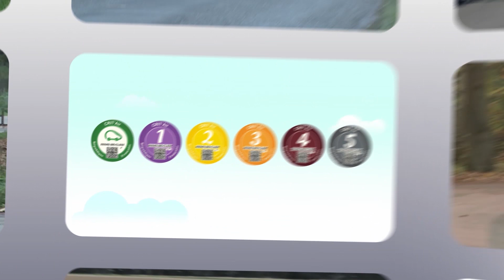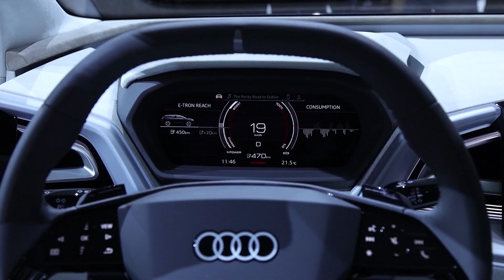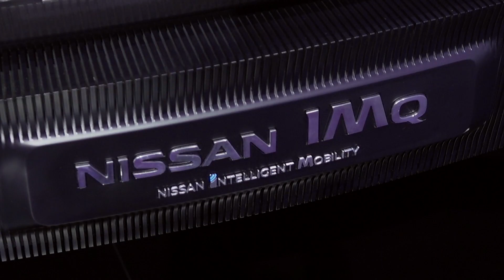Journal TV du 07/03/2019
Bonjour à tous, au sommaire, encore et toujours le Salon de Genève. Place aux concepts-cars, stars de l’évènement, que vous n’avez encore jamais vu dans ce JT… J’ai nommé : le Volkswagen ID Buggy, l’Audi Q4 e-tron, le Skoda Vision iV, le Kia Imagine, le Nissan IMQ et le Mercedes EQV.

Sur ce Salon de Genève 2019, pas un stand du Groupe Volkswagen sans un concept car ! Et ils sont tous électriques. La plateforme modulaire qu’ils partagent tous doit permettre de lancer 27 modèles 0 émission durant les 3 prochaines années.

Au sein de la maison-mère, tous les regards sont braqués sur un engin vert au look délicieusement rétro, c’est l’ID Buggy. C’est le 5e membre de la famille des électriques du constructeur et le 2e inspiré par un modèle de légende. Après le Combi, Volkswagen revisite sa mythique « voiture de plage » des années 60/70, élaborée - à l’époque - sur base de Coccinelle. Ce nouveau Buggy mesure 4,06m de long pour 1,46m de haut. Sa carrosserie auto-porteuse, installée sur des jantes de 18’’, cache une motorisation de 204 ch et une batterie de 62 kWh. Autonomie annoncée : environ 250 km. Limité électroniquement à 160 km/h en pointe, il revendique un 0 à 100 km/h en 7,2 sec. L’habitacle est minimaliste avec un volant multifonction rehaussé d’un afficheur numérique. On adorerait voir l’ID Buggy produit, malheureusement il ne semble pas faire partie des priorités du constructeur.

C’est sous la forme d’un concept 100% électrique que le Q4 s’annonce ! Ce nouveau SUV Audi, petit-frère du récent e-tron, est déjà confirmé en production. Il est attendu fin 2020, en même temps que la berline sportive e-tron GT, également présente à Genève. Le baroudeur juché sur des jantes de 22’’ est un peu plus rondouillard que son ainé. Rival annoncé du Jaguar I-Pace, élu voiture de l’année soit dit en passant au Salon de Genève, le Q4 e-tron embarque pour l’heure deux moteurs pour une puissance totale de 306 ch. Capable d’atteindre les 100 km/h en 6,3 sec sa vitesse est bridée à 180 km/h. Quant à l’autonomie, Audi vise 450 km selon le cycle WLTP.

SUV compact « zéro émission à l’échappement » aussi chez Skoda. Le Vision iV. Comme son cousin de chez Audi, il affiche une puissance combinée de 306 ch. En revanche, le modèle tchèque joue davantage la carte de la sportivité avec une ligne de toit plongeante à l’arrière, marque de fabrique des SUV coupés. Il est aussi plus véloce sur le 0 à 100 avec un chrono sous la barre des 6 sec. Dans l’habitacle, l’ambiance est très épurée avec deux écrans et l’absence quasi-totale de boutons ! Le Vision iV préfigure le 1er véhicule électrique de Skoda annoncé pour 2020, aussi.

Deux concepts plus futuristes pour finir… Imagine, c'est le nom du concept-car de Kia du salon de Genève 2019. Ce modèle mi-berline, mi-SUV coupé est 100% électrique, vous l’auriez parié ! Si quelques éléments de design extérieur pourraient se retrouver sur de futurs modèles, comme la calandre Tiger Nose revisitée, les 21 écrans à bord sont un pur délire des équipes du constructeur pour se moquer de ses concurrents engagés dans une course effrénée aux moniteurs toujours plus nombreux et grands !

Chez Nissan, la vedette du stand, c’est l’IMQ. Derrière les lignes de ce concept très futuriste, il faut y voir les traits de la 3e génération de Qashqai. D’où le  « Q », dans son nom. Le futur SUV devrait être certainement être plus grand, le concept lui mesure 4,56m, et plus technologique avec l’arrivée de compteurs numériques et d’un écran tactile sous tablette comme le préfigure le concept. Enfin, le pionnier des SUV compact pourrait également passer à l’électrique si l’on en croit les indices  du constructeur. La motorisation e-Power, qui développe ici 340 ch, sera lancée en Europe en 2022. Déjà proposée au Japon, cette technologie consiste à utiliser un moteur essence, comme générateur pour recharger les batteries !